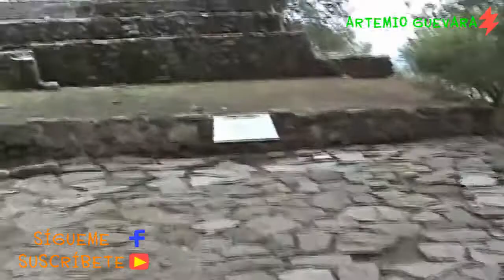MALINALCO - Complejo Sagrado de los Guerreos Aztecas (Mexicas) - Artemio Guevara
Videos con Temática del México Antiguo, Comentadas por Artemio Guevara.
Costumbres y Creencias Precolombinas, Dioses Aztecas, Leyendas Prehispánicas; Aprender Lengua Náhuatl, Misterios y Enigmas de Civilizaciones Ancestrales y Desaparecidas, Culturas y Pueblos Milenarios.